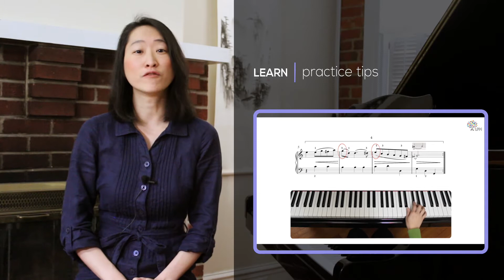Learn Piano Online | Course Preview | Early Intermediate Piano Lessons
Learn piano online with Liberty Park Music - Your Time Your Place

Improve your piano skills with Liberty Park Music! In our early intermediate piano course, we aim to help you strengthen your piano fundamentals and at the same time, broaden your musical knowledge. With our well-structured lessons, we will ease you into more advanced pieces. So come and learn early intermediate piano online!

Ready to become a better pianist? Don’t wait any longer!

What is Liberty Park Music? Liberty Park Music (LPM) is an educational website and music teaching platform. Complete piano, guitar, music theory, and drum lessons are all available Follow well designed course curriculum from experience music teachers to reach your music learning goals!

You will find sheet music for all the songs our YouTube channel as well as many other classic and contemporary pieces! And our library of music is growing every day! Click the link and help yourself to an amazing musical resource!